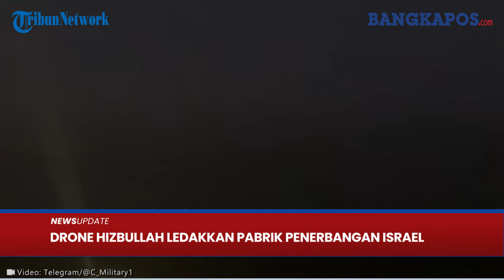Drone Hizbullah Kecoh Sirine Pendeteksi Serangan, Pabrik Penerbangan Israel di Nahariya Meledak